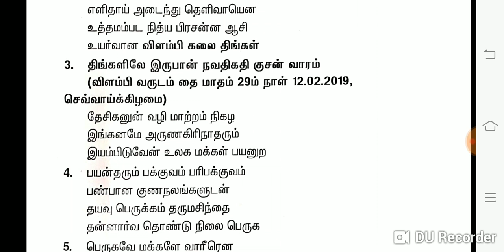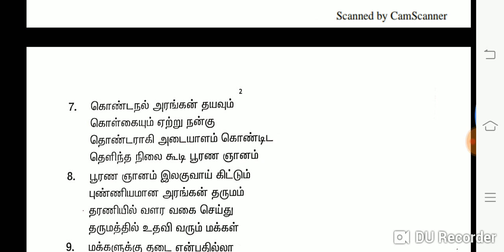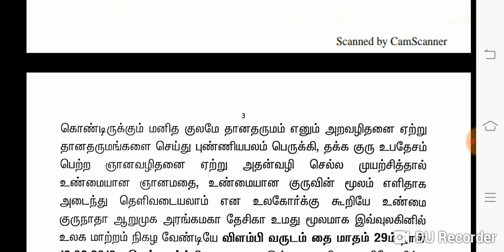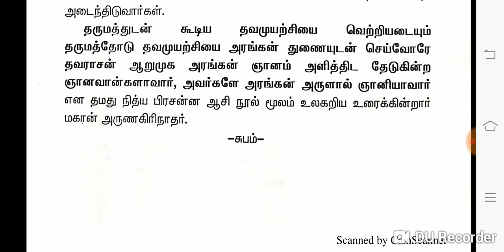Mahaan Arunagirinathar Suvadi -மகான் அருணகிரிநாதர் நித்திய பிரசன்ன ஆசி நூல் 12-02-2019